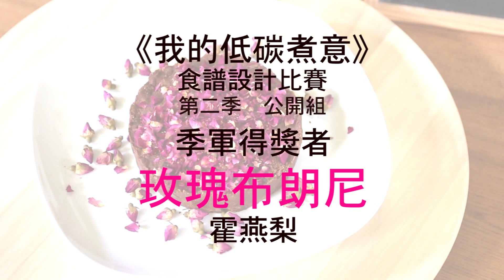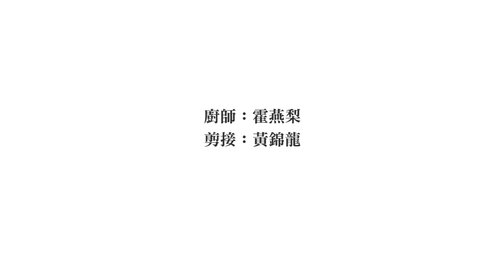《低碳廚房》煮意篇-情人玫瑰布朗尼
《我的低碳煮意》食譜設計比賽
評審大獎季軍
「情人玫瑰布朗尼」
Angel Fock